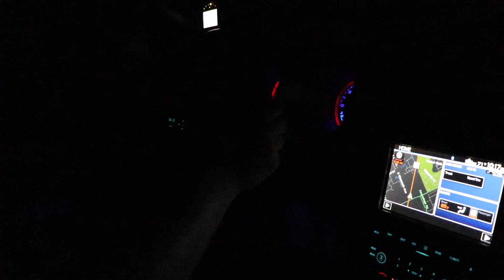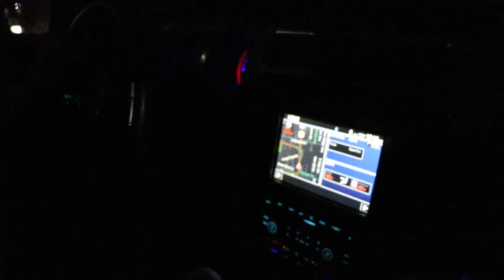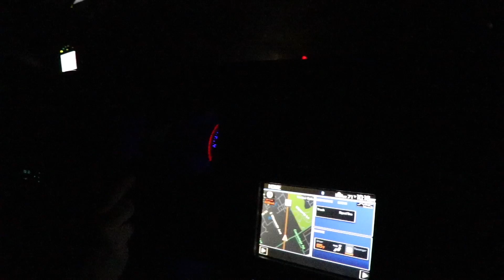Mustang Lifestyle's 675 WHP GT500 Ride Along in Mexico!!